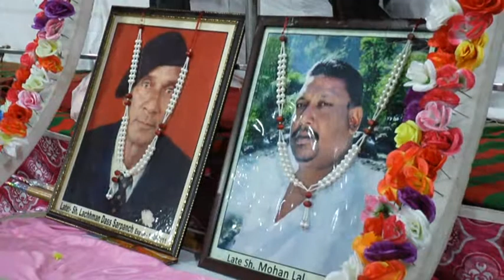Mirapur Jagran 2017